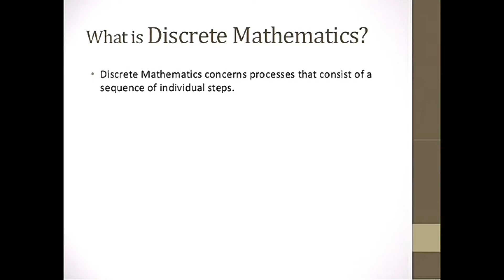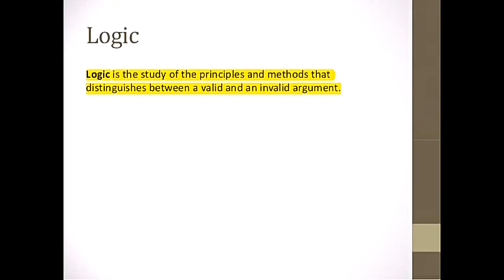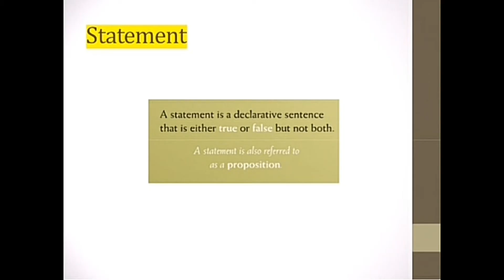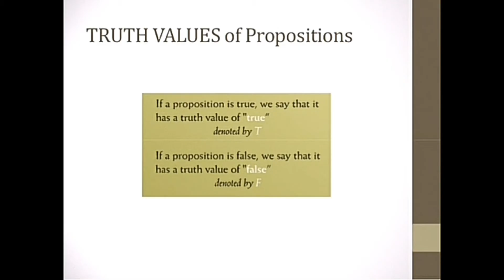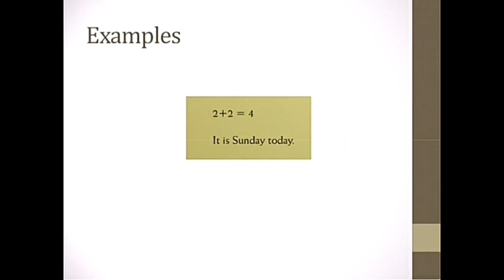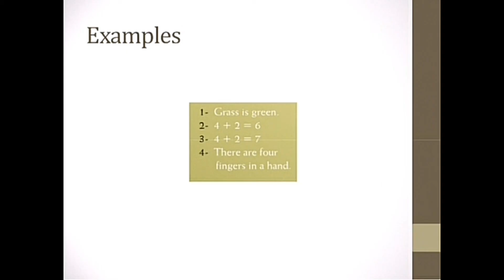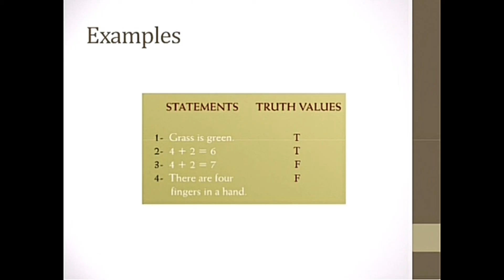Discrete Mathematics | Logic | Proposition | lecture 1| Malayalam